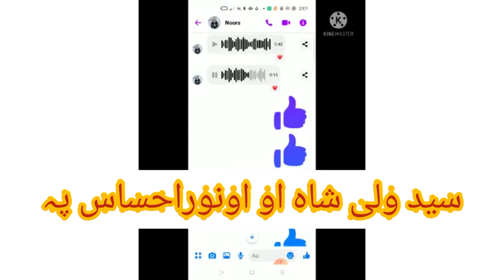saidsong noor Noorahsas#